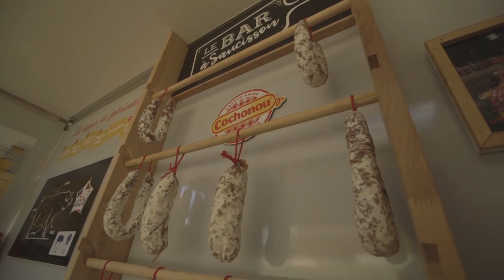Vous en rêviez, Cochonou l'a fait : Le Bar à Saucisson !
La grande nouveauté du Tour de France 2017 : Le seul et unique Bar à Saucisson !